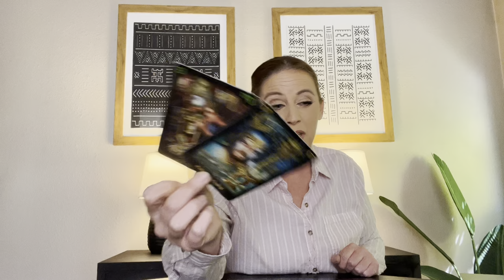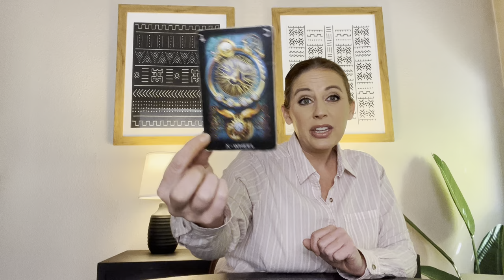Chilli and Matthew Lawrence relationship reading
Book your own reading with me:

Psychicbellalove.com

Amazon storefront